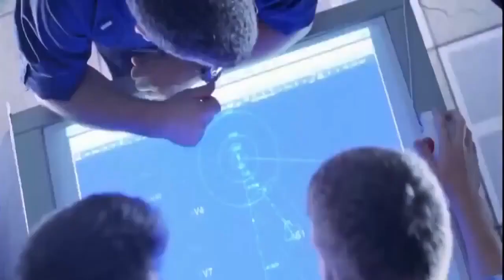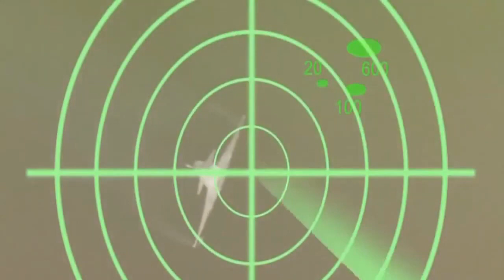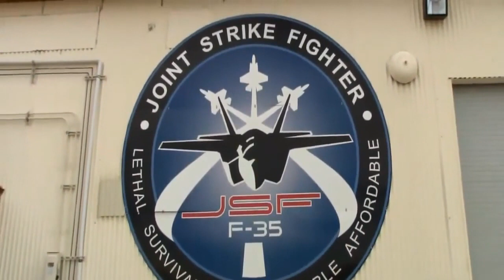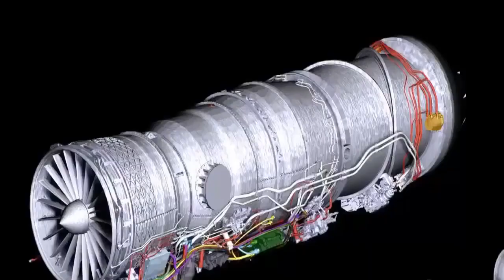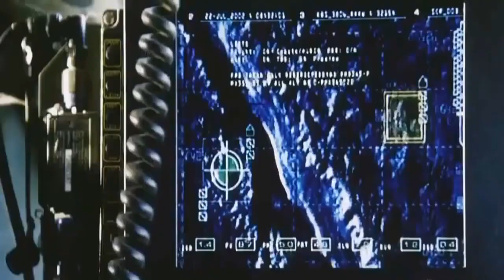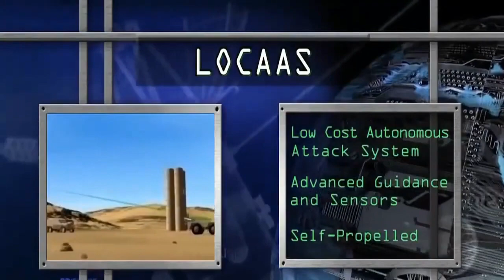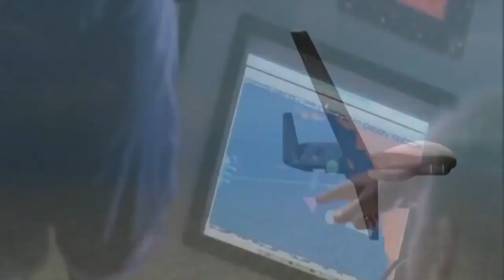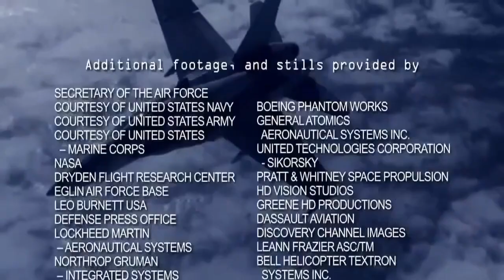DOCUMENTÁRIO OS SEGREDOS DA FORÇA AÉREA DO FUTURO DUBLADO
DOCUMENTÁRIO DISCOVERY CHANEL  SEGREDOS DA FORÇA AÉREA DO FUTURO DUBLADO 4K  HQ